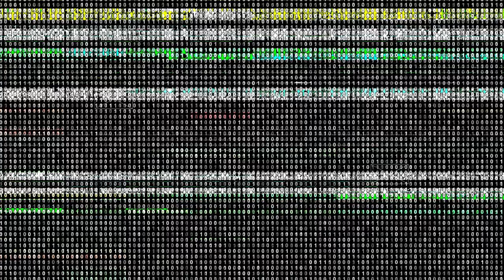Let's Play DRIZZLEPATH: GLASS - Full Playthrough